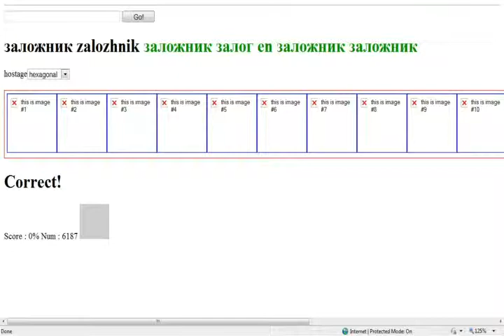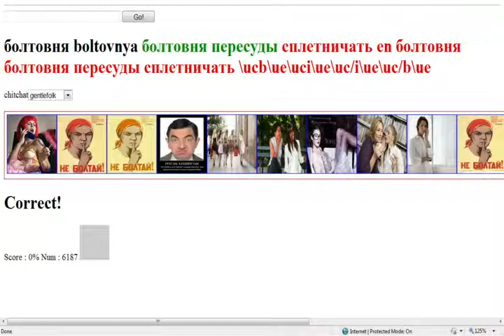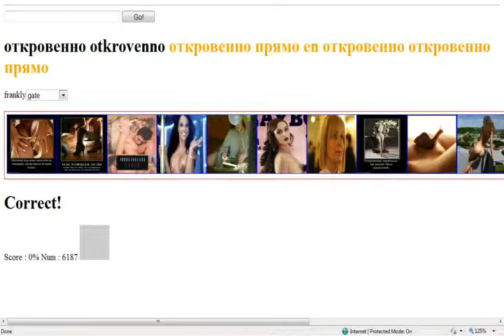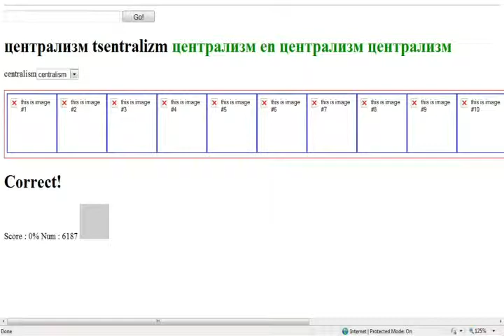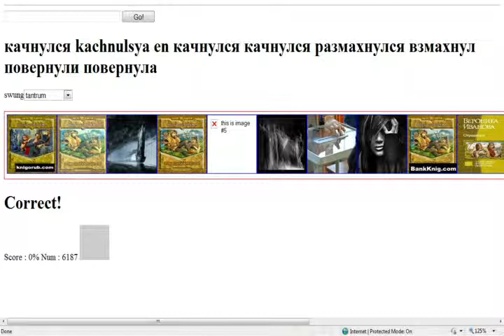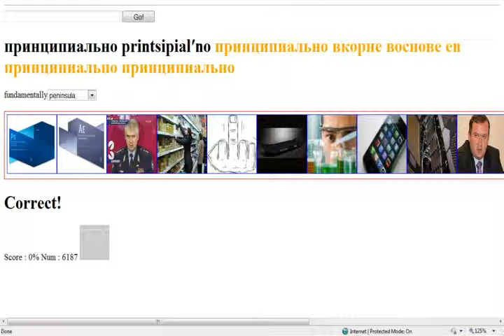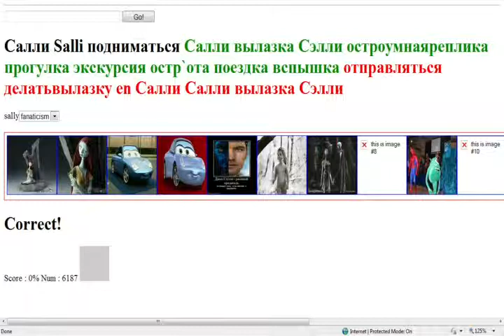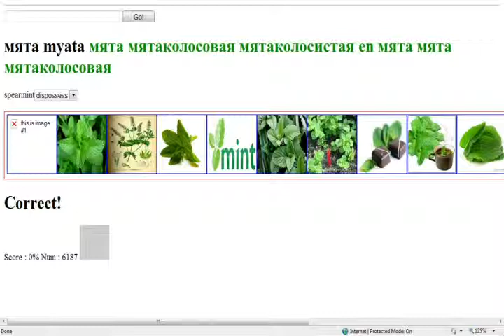Google Translate Russian Images & Sound Flash web form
Merge Text (latin phonetics) and other forms spoken and Images from Google . Data incomplete but educational complete displays from Google Translate Images. multiple choice disable to show random entries in sequence.